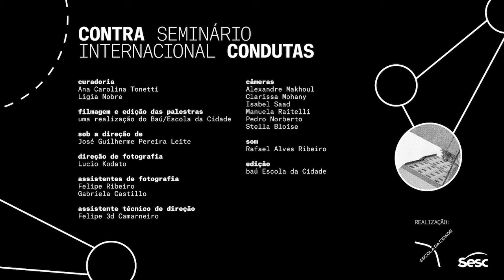ENTREVISTA: Peggy Deamer